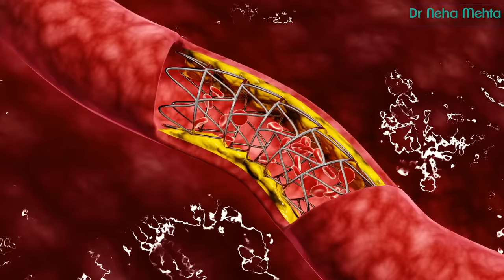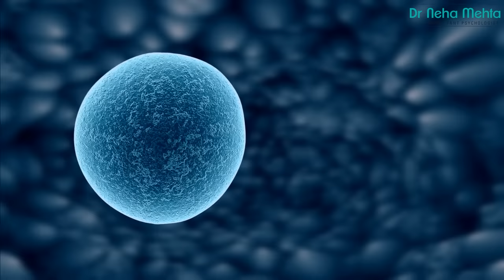यह खाएं तनाव पाएं || Dr. Neha Mehta